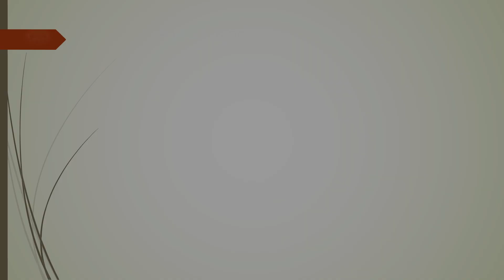Άγιος Κοσμάς «ὁ ἐν Γεωργίᾳ...!